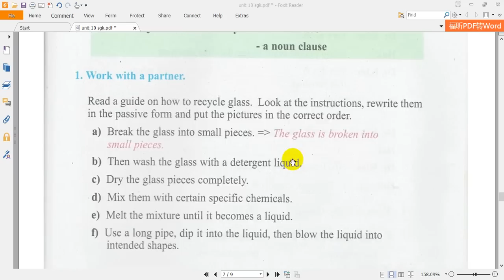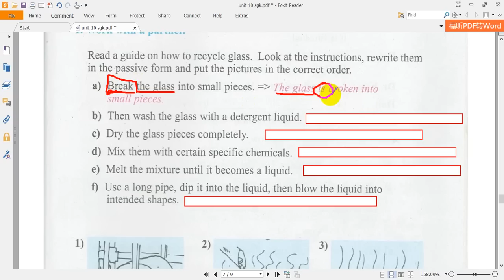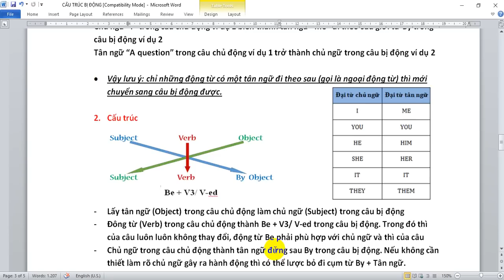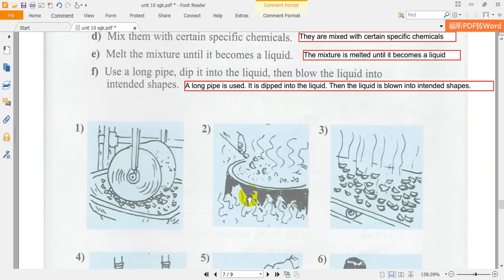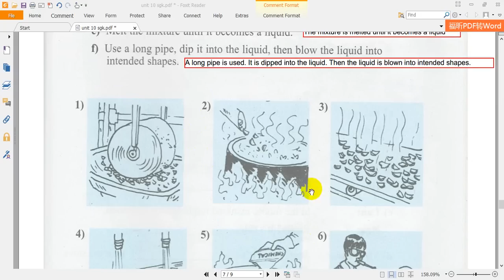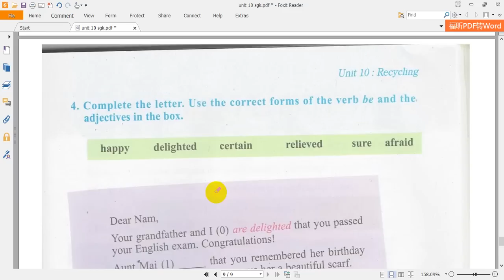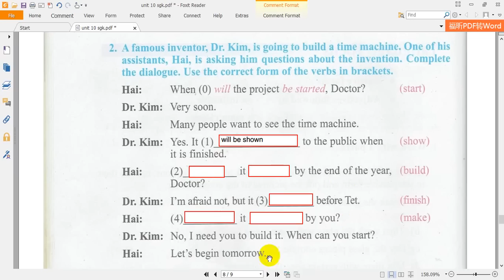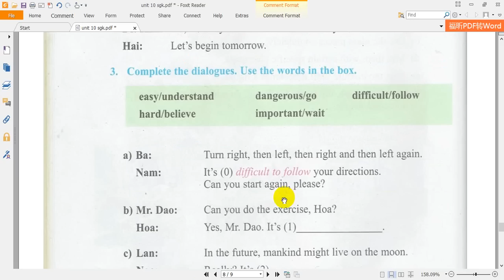Unit 10 English 8: RECYCLING - SỰ TÁI CHẾ - Language Focus (Trang 95 & 96) - SGK Tiếng Anh 8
Passive forms - Language focus trang 95 & 96
Bài Tập Language Focus - Unit 10 SGK Tiếng Anh 8
Bài 10 Sách giáo khoa Tiếng anh 8 -  Sự tái chế
Hướng dẫn chi tiết Sách giáo khoa Tiếng anh 8 unit 10
Hướng dẫn giải chi tiết bài tập tiếng anh 8 unit 10